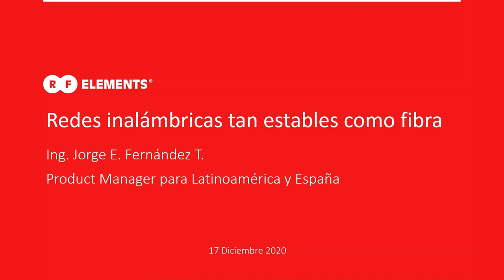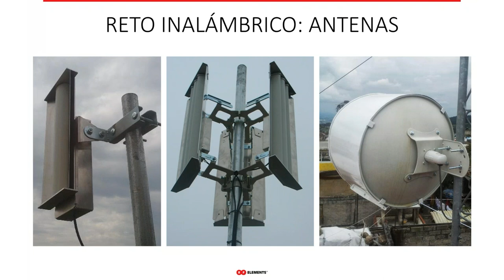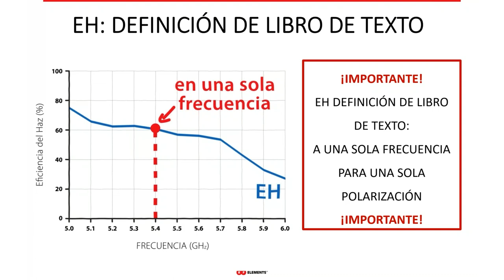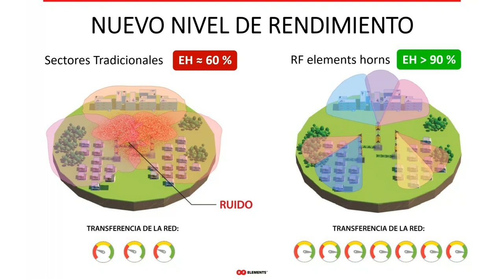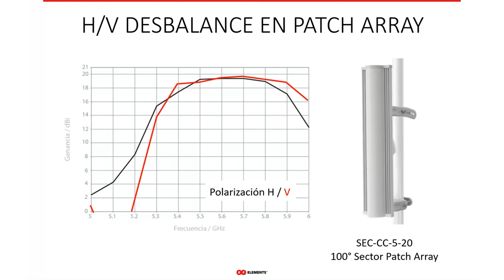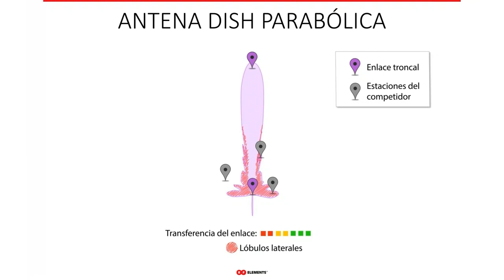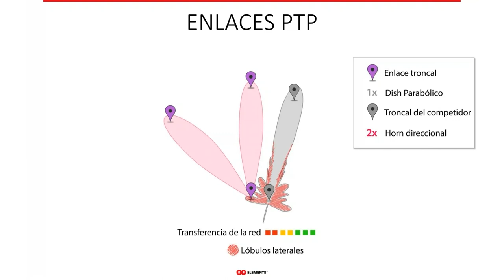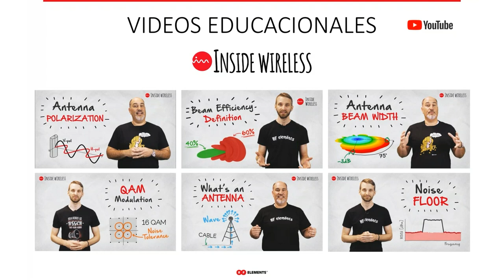Webinar: Redes Inalámbricas de Alto Rendimiento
¿Redes INALÁMBRICAS que pudieran ser tan estables y fiables como FIBRA? ¿Es eso siquiera posible?
Si lo puede ser, incluso en las bandas de frecuencia sin licencia como 5 GHz. Debe utilizar el equipo adecuado y comprender los componentes de la estabilidad y confiabilidad de la red inalámbrica.

En este seminario web, aprenderá sobre tres componentes principales de la estabilidad de la red inalámbrica:
2. Estabilidad de frecuencia del diagrama de radiación y ganancia en el eje máximo
3. Rendimiento idéntico de ambas polarizaciones de antena

Comparamos los principales tipos de antenas que se utilizan en la industria WISP en términos de estas propiedades, a saber, ANTENAS DEL SECTOR TIPO HORN y PATCH ARRAYS.

Los SECTORES HORN tienen una alta eficiencia de haz, un patrón de radiación extremadamente estable con frecuencia cambiante y un rendimiento idéntico en las polarizaciones H y V.

Los PATCH ARRAYS son completamente INADECUADOS para redes WISP sin licencia porque su eficiencia de haz es muy baja, su patrón de radiación cambia INMENSAMENTE con la frecuencia y las polarizaciones H y V tienen un patrón de radiación diferente.

0:00 Introducción
4:02 Principal Reto: Espectro y antenas
9:31 Componentes de Estabilidad Inalámbrica
10:07 Eficiencia del Haz
21:25 Estabilidad de Ganancia y Patrón
26:01 Balance Polarización H/V
29:52 Cómo estabilizar red inalámbrica en 5GHz
41:34 Milagro de Co-localización
43:31 Resumen